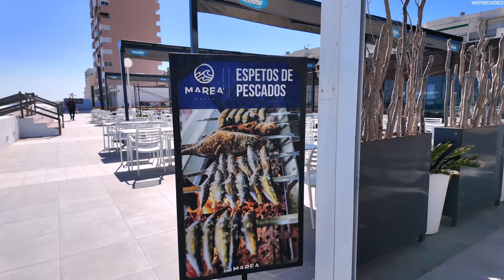Das erste RESTAURANT in dem ich je gegessen habe 🤤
Begleite mich in diesem herzerwärmenden Youtube-Video auf eine nostalgische Reise zurück zu meinen ersten kulinarischen Erlebnissen! In einer Welt, in der sich alles ständig verändert, gibt es einen Ort, der die Zeit überdauert hat: La Manga in Spanien.

Hier habe ich meine ersten Restaurant Erfahrungen beziehungsweise Erinnerungen mit meinem Vater und Opa gemacht.
Ich bin endlich zurück und schaue mir mal an ob eventuell alte Emotionen und Erinnerungen wieder geweckt werden können.

Komm mit mir auf eine Reise voller Geschmack und Emotionen und entdecke, wie sich die Zeit an diesem besonderen Ort verändert hat.

La Manga del Mar Menor

Die Amazon-Links in der Videobeschreibung sind Afilliate-Links. Kauft ihr etwas über diese Links bekomme ich eine kleine Provision ab, für euch ändert sich preislich nichts! Vielen Dank für die Unterstützung!

▬ Social Media ▬▬▬▬▬▬▬▬▬▬▬▬▬▬▬